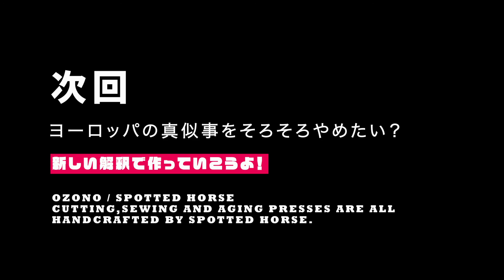75大園継基(ひでき)のデニムの話〜デニム職人と革靴ソムリエのおしゃれ談議 その3 岩藤さん2019Yohji Yamamotoパリコレクションでの珍事?〜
アパレル歴35年　デニム職人大園継基がデニムについての情報・豆知識・着こなし・雑談など、VLOG形式で配信していきます。

ジーンズなのに清潔感のある
穿き心地を追求したトラッドなジーンズ。
1日に一本半しか縫えない徹底したこだわりの縫製
どんなシーンにもフィットするジーンズブランド

Yohji Yamamoto様のお仕事を
2002年よりサポートさせていただいてます。

OZONOブランド理念
『研き上げた本質・創り上げた良質』
有限会社スポテッドホースクラフト
〒590－0047
大阪府堺市堺区二条通2-17

OZONO / spotted horse
cutting,sewing and aging presses are all handcrafted by spotted horse.
Poliwshed the Essence Originated the Crop